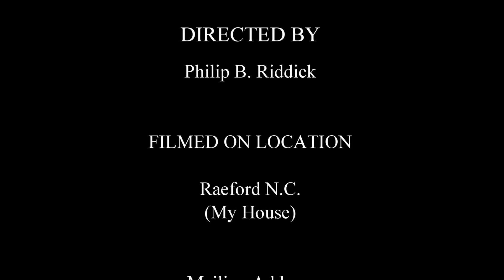Bloody Butt (Pulled Pork)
I had this idea a while ago and finally got to try it. The Bloody Butt is pulled pork injected with Bloody Mary mix! Please forgive the crappy audio. I had a microphone technical issue (wait for the blooper reel at the end). This turned out to be very delicious. I do need to tweak it however.